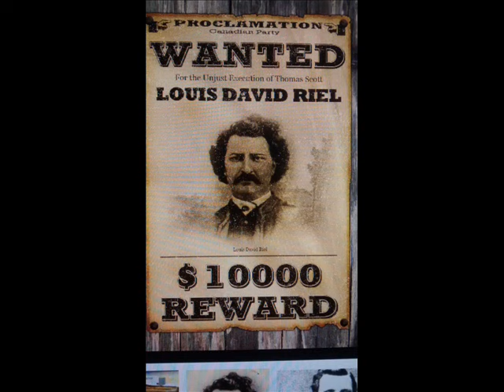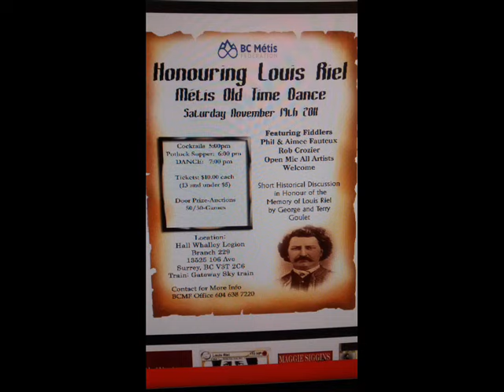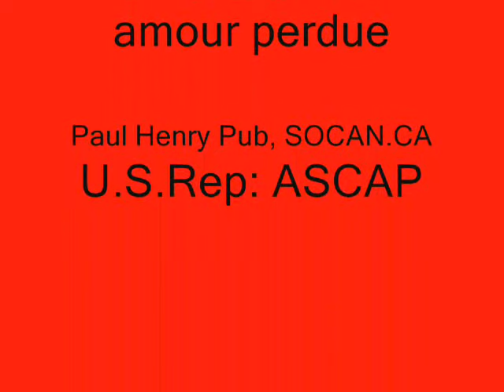La valse a Louis Riel (Guitar solo)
(Guitar solo)
by Paul Henry Dallaire
Paul Henry Pub.

Musique a vendre @ / Re: paul henry dallaire

Musique de la chanson "L'anatomie d"un amour perdue" jouer par Mr. Albert Babin sur la guitar (Mercie Albert belle job)

Paul Henry Dallaire -SOCAN.CA
Paul Henry Pub.
U.S.Rep: ASCAP

SOCAN.CA

U.S.Rep: ASCAP